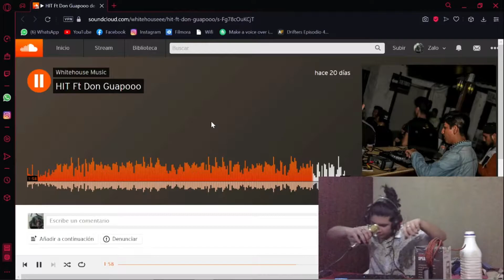FAKAS - Zalo En Valorant